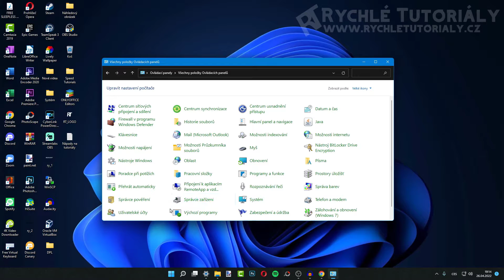Jak změnit uživatelský účet na správce - Jak změnit typ účtu na správce (admina) ve Windows (návod)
Jak změnit uživatelský účet na správce - Jak změnit typ účtu na správce (admina) administrátora ve Windows (návod)

V tomto video návodu si ukážeme, jak změnit uživatelský účet na správce.